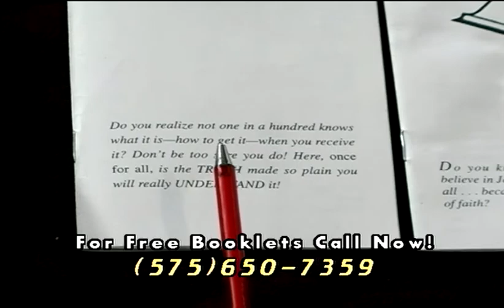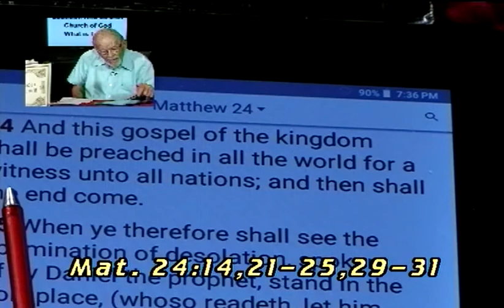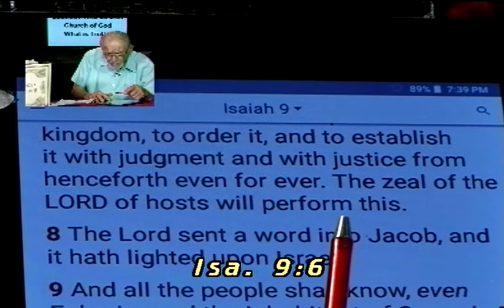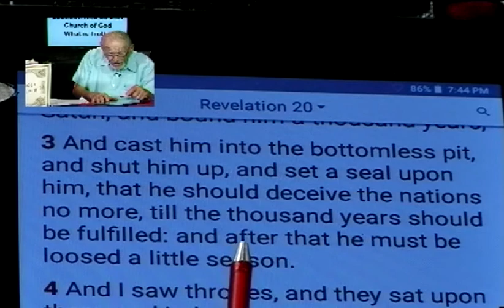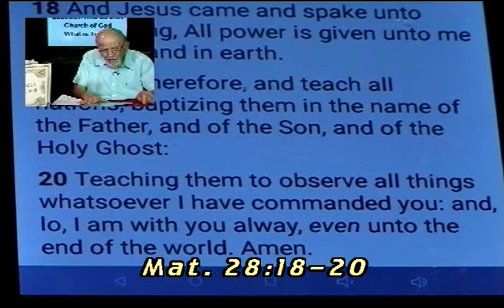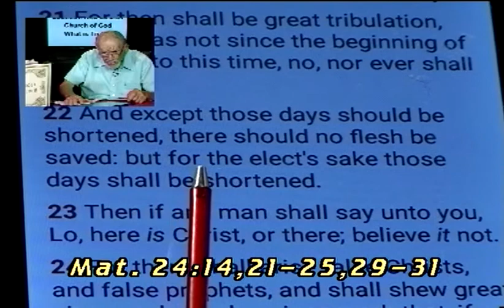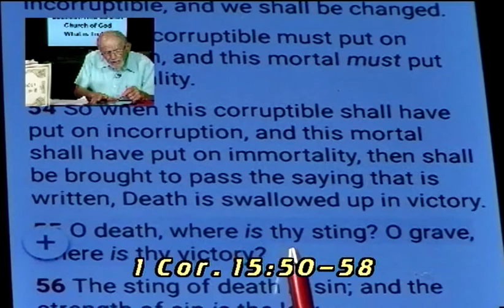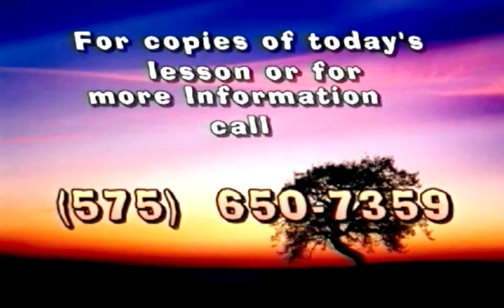What Is The Gospel Of The Kingdom? pt 1 |What Is Truth with Meyer Stahl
7-11-21 What Is The Gospel Of The Kingdom?  pt.1 |What Is Truth with Meyer Stahl
What is Truth? with Pastor Meyer Stahl.  What is Truth is a weekly program that focuses on what the Bible has to say about each week's topic.  Meyer Stahl is the Pastor of The Southern New Mexico Church of God.  If you would like to ask questions or suggestions for topics on future shows, please email Pastor Meyer at . If you have any comments you can leave them below.